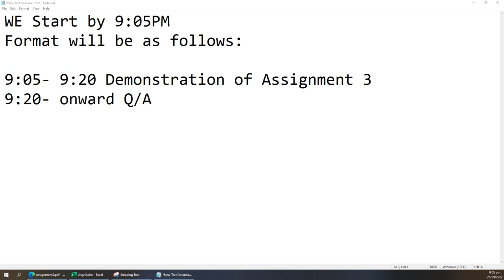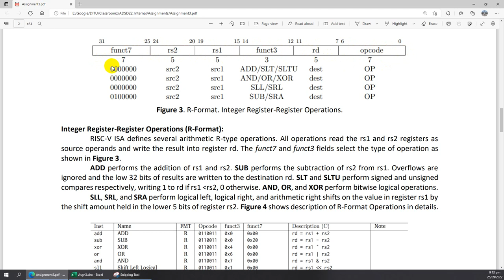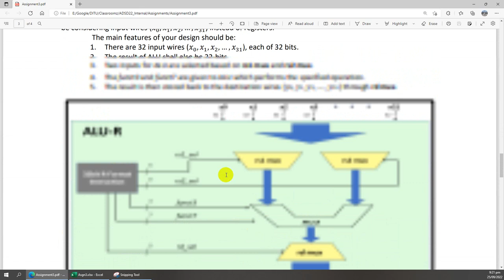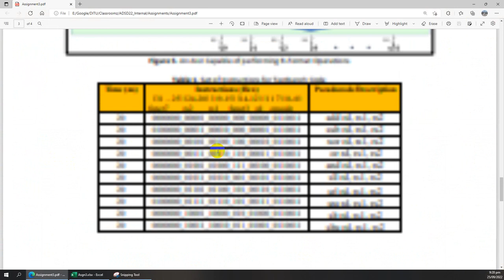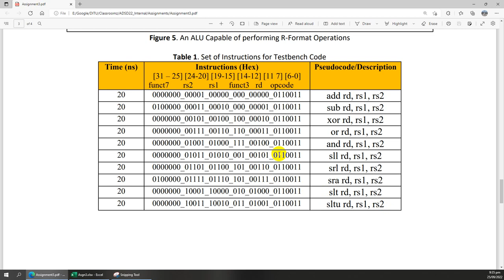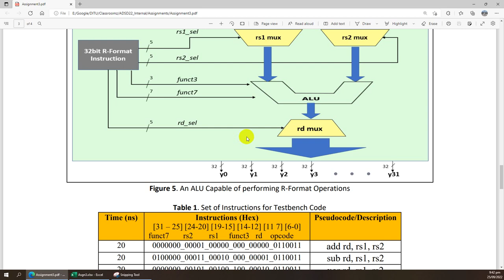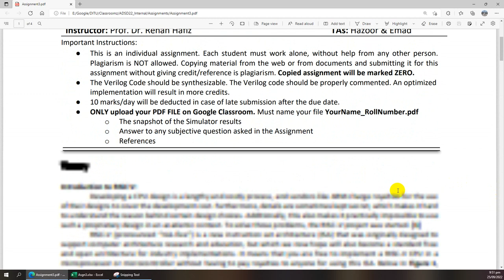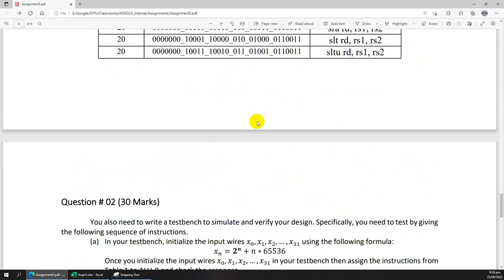Advanced Digital System Design Session on the discussion & QA on Assignment 3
Advanced Digital System Design Course offered by Information Technology University Lahore during Fall 2022. Assignment 3 is mainly discussed in this Session.
The Information Technology University (ITU) is a public university in Lahore, Punjab, Pakistan. Founded in 2012, the university was founded by Umar Saif and is modeled after MIT.